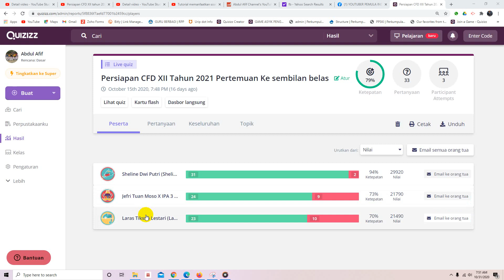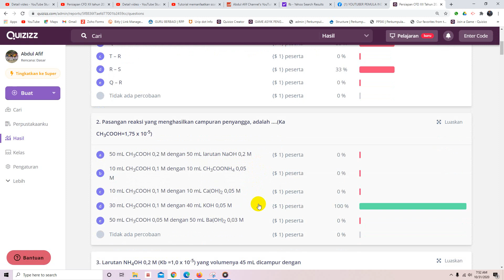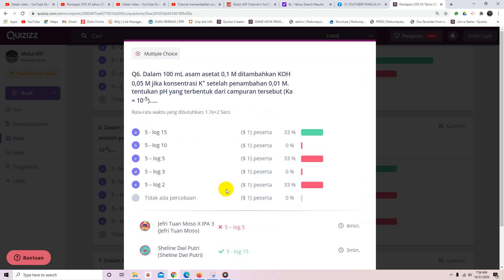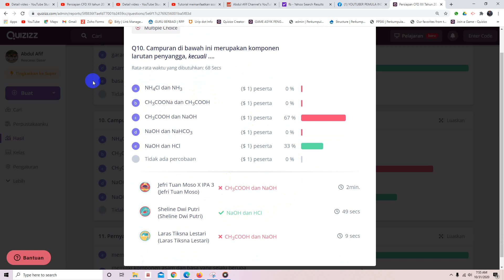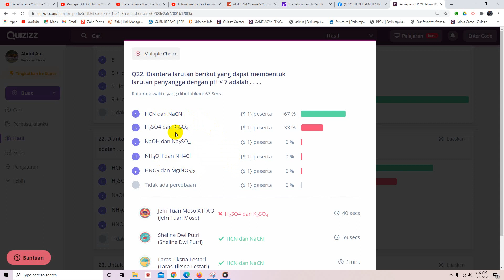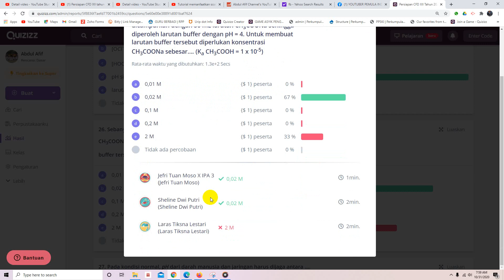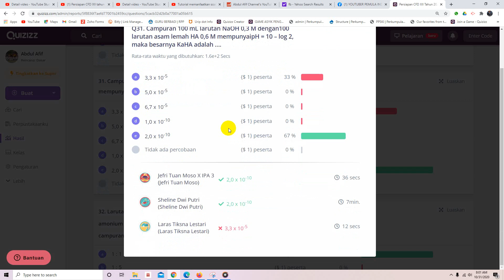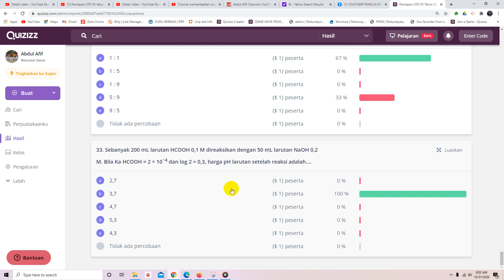Analisis CFD XII tahun 2021 pertemuan ke sembilan belas tentang larutan penyangga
Peserta didik sebanyak tiga orang mengerjakan soal-soal pilihan  ganda sebanyak 33 soal dengan nilai rata-rata 79